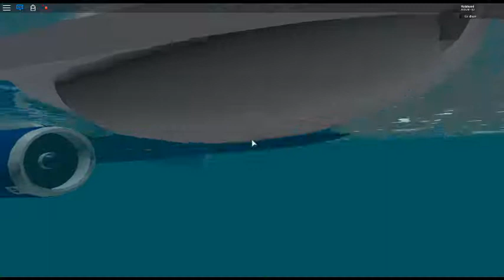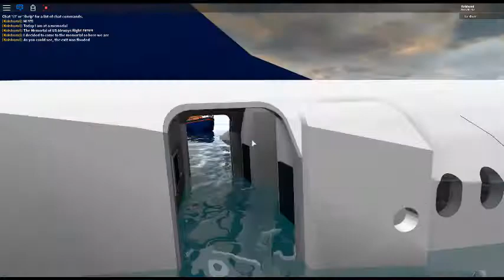ROBLOX: US Airways Flight 1549 Memorial (29/6/2019)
Hello Everybody! Koishumi here with another video. In this video I am at a memorial for the US Airways Flight 1549 plane crash that happened on January 15, 2009. All 155 members of the flight survived.

US Airways Flight 1549
US Airways Flight 1549 was an Airbus A320 which, in the climbout after takeoff from New York City's LaGuardia Airport on January 15, 2009, struck a flock of Canada geese just northeast of the George Washington Bridge and consequently lost all engine power. Unable to reach any airport, pilots Chesley Sullenberger and Jeffrey Skiles glided the plane to a ditching in the Hudson River off Midtown Manhattan. All 155 people aboard were rescued by nearby boats, and there were few serious injuries.

The accident came to be known as the "Miracle on the Hudson",and a National Transportation Safety Board official described it as "the most successful ditching in aviation history". The Board rejected the notion that the pilot could have avoided ditching by returning to LaGuardia or diverting to nearby Teterboro Airport.

The pilots and flight attendants were awarded the Master's Medal of the Guild of Air Pilots and Air Navigators in recognition of their "heroic and unique aviation achievement".